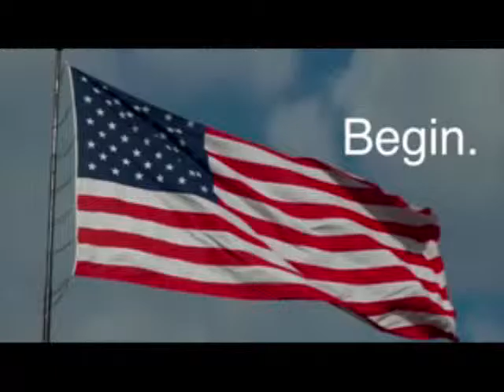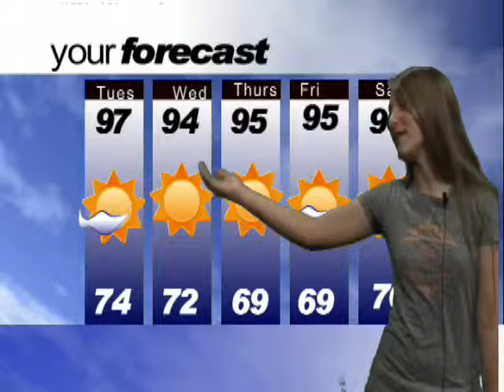JTV News 9-15-15